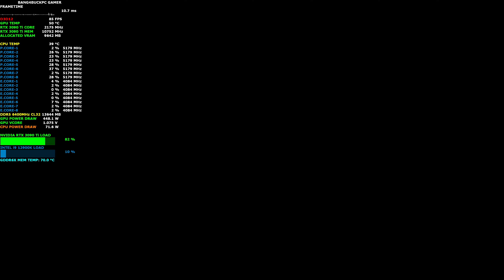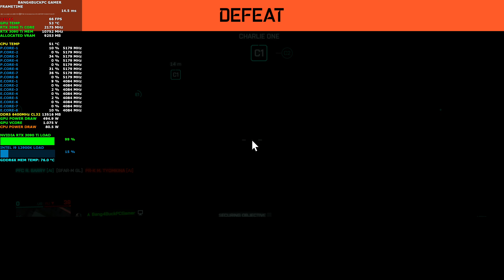Battlefield 2042 Ultra Settings 4K Ray Tracing | RTX 3090 Ti | Intel i9 12900K 5.2GHz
Check out how the NVIDIA RTX 3090 Ti and Intel i9 12900K handles Battlefield 2042 with Ultra settings 4K with Ray Traced Ambient Occlusion.

Custom Waterloop
8 x Bitfenix Spectre Pro Led Red 230 230mm fans Push Pull
Asus TUF OC NVIDIA RTX 3090 With Phanteks Glacier G3090Ti
Water Block installed + Resizable Bar Enabled and Asus XOC Bios

16GB DDR4 3200Mhz Patriot Viper Gaming